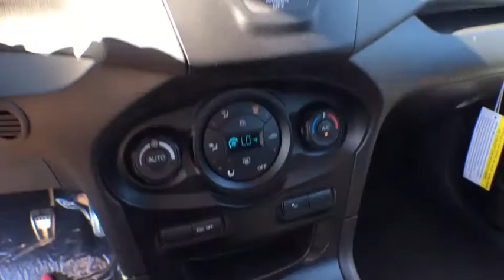2017 Ford Fiesta Denver, Aurora, Parker, Highlands Ranch, Littleton, CO 170780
New 2017 Ford Fiesta
2017 Ford Fiesta ST Hatch - Stock#: 170780 - VIN#: 3FADP4GX7HM137748

IPod/MP3 Input, Satellite Radio, Keyless Start, Onboard Communications System, Front Wheel Drive, 6-Speed M/T, Alloy Wheels, Turbo Charged, A/C, Power Windows, Premium Sound System. ST trim. EPA 33 MPG Hwy/26 MPG City! AND MORE! KEY FEATURES INCLUDE: Turbocharged, Front Wheel Drive, 6-Speed Manual Transmission, Premium Sound System, Power Door Locks, Power Windows, A/C, Satellite Radio, iPod/MP3 Input, Onboard Communications System, Aluminum Wheels, Keyless Start Bucket Seats, Electronic Stability Control, Keyless Entry, 4-Wheel ABS, Steering Wheel Controls. EXPERTS ARE SAYING: The interior is notable for both its high-quality materials and its stylish good looks. There's plenty of room up front, and the height-adjustable driver seat and tilt-and-telescoping steering wheel make it easy to find a comfortable driving position. -Edmunds.com. EXCELLENT SAFETY FOR YOUR FAMILY: Child Safety Locks, 4-Wheel Disc Brakes VISIT US TODAY: Our large inventory and wide selection of models, along with competitive pricing, allow us to make you a great deal on the Ford of your choice. At Mike Naughton Ford, our goal is to assist you in making a confident decision. Our friendly, professional staff members are here to answer your questions and listen to your needs. Wherever you live in the Denver area, or if you're driving from Lakewood, Highlands Ranch, Centennial or Englewood, we're ready to serve you! Fuel economy calculations based on original manufacturer data for trim engine configuration. Please confirm the accuracy of the included equipment by calling us prior to purchase.